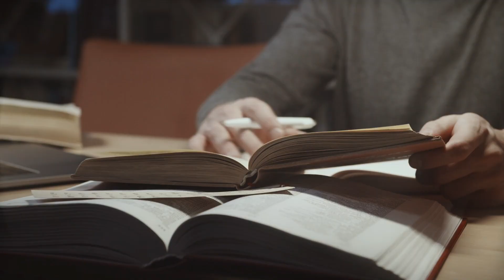JK Rowling's BILLION DOLLAR Triumph From Poverty to Prosperity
Join us as we delve into the inspiring journey of JK Rowling, the mastermind behind the beloved Harry Potter series. From humble beginnings and facing adversity, Rowling transformed her passion for storytelling into a global phenomenon, proving that perseverance and determination can lead to extraordinary success. Discover the remarkable business strategies and entrepreneurial spirit that propelled Rowling from rags to riches, inspiring millions along the way. Don't miss this captivating exploration of one woman's incredible rise to prominence in the world of literature and business.